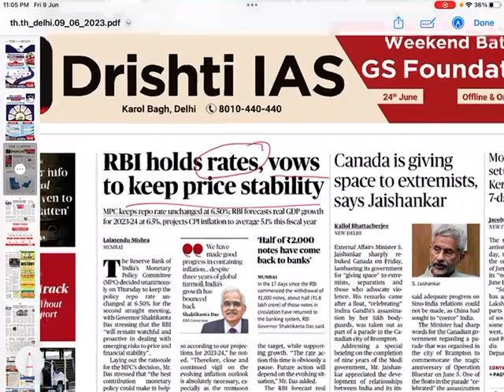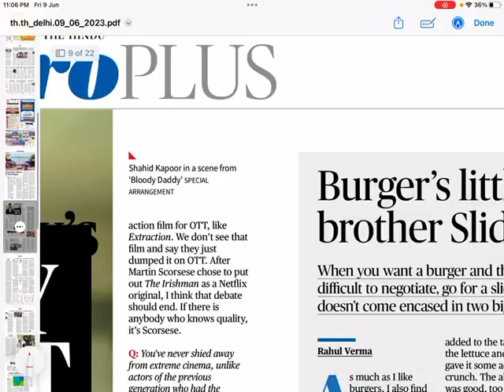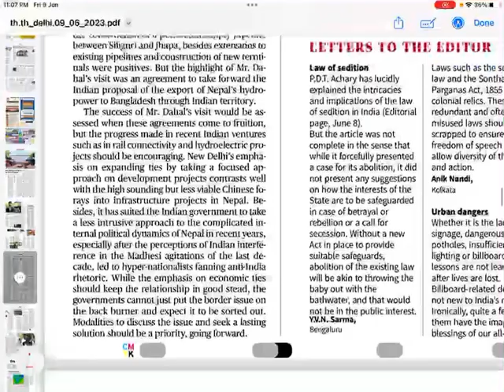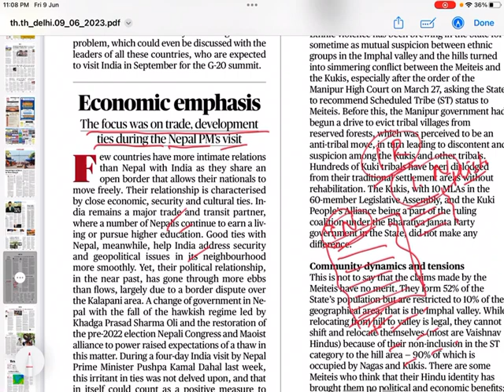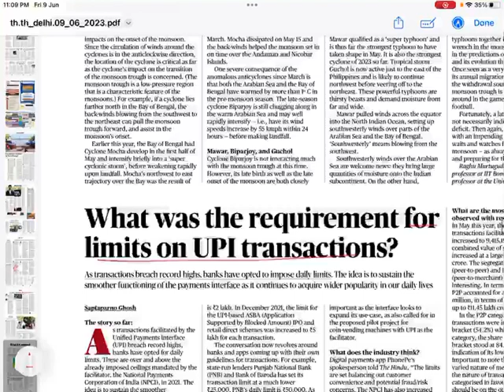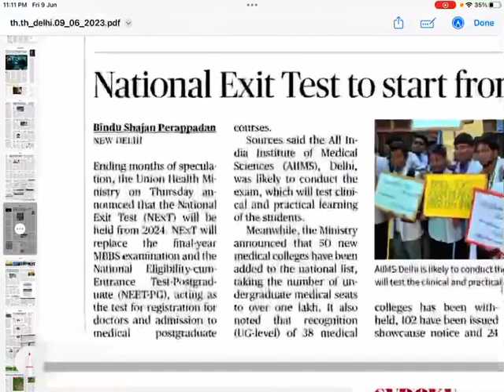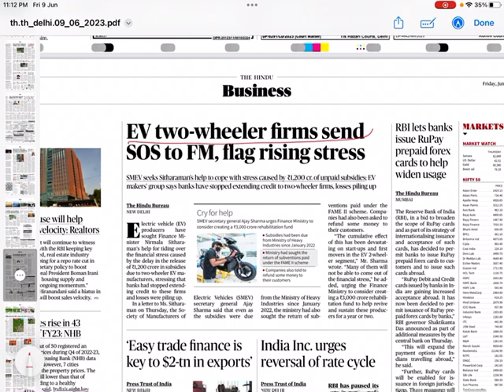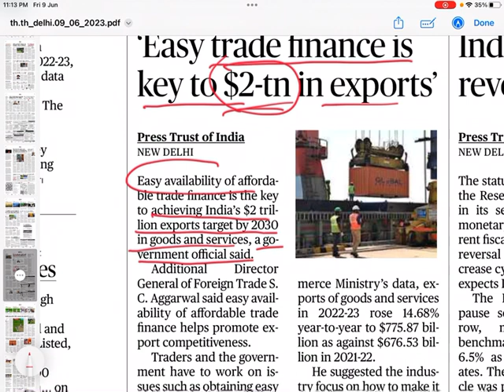The Hindu for UPSC IAS 9 June